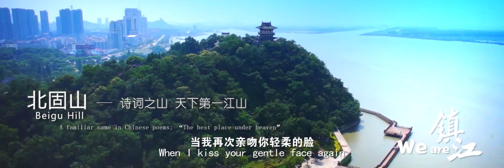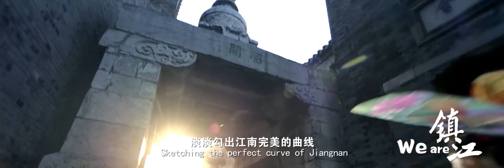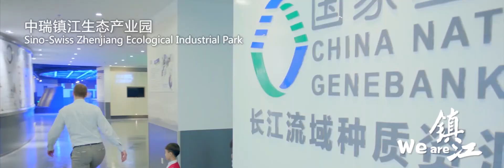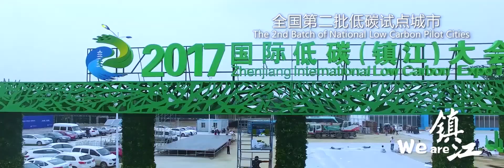Visiting China Online | Enviously beautiful Zhenjiang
The city Zhenjiang, in the south of Jiangsu Province, is located on the south bank of the Yangtze River. It is a well-known city with more than 3000 years of written history. It is a meeting point for different ancient Chinese cultures, such as the Wu and Chu culture.

Thanks to its rich cultural history and magnificent natural environment, Zhenjiang has been ranked among the top ten best Chinese cities to live in. As an enviously beautiful place, it has become a popular tourist destination.